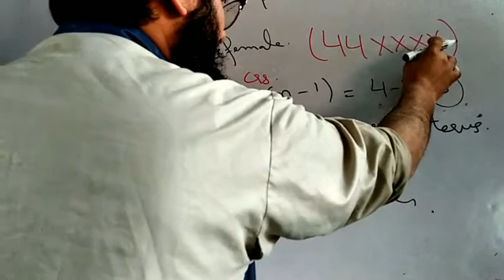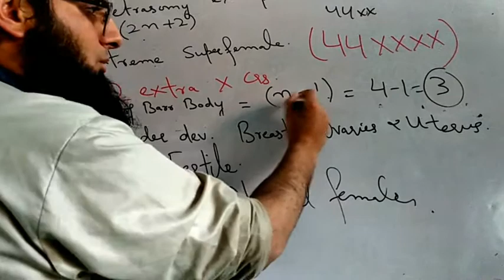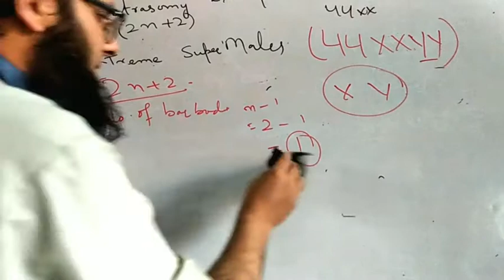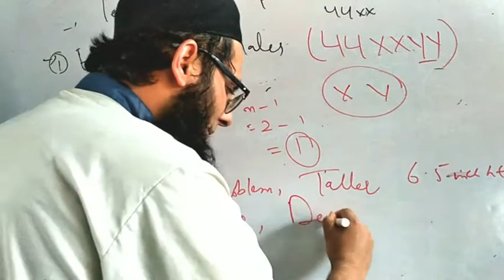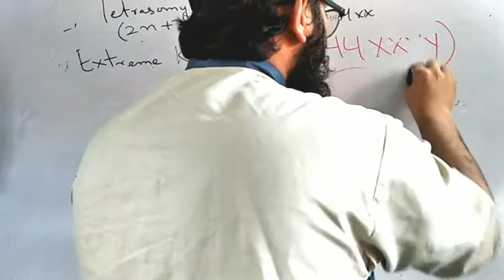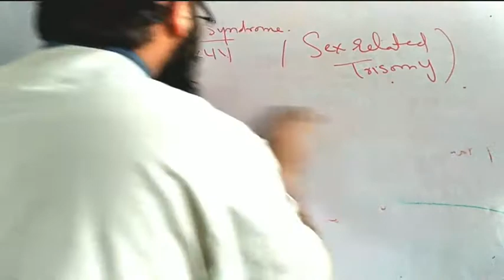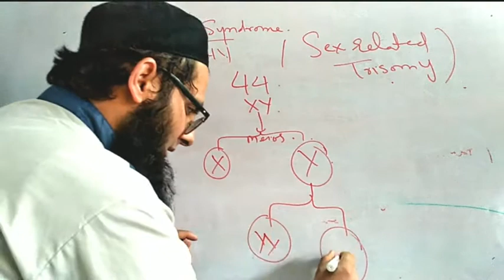Extreme super Male , Female, Extreme Klinefilters Syndrome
Jacobs syndrome also